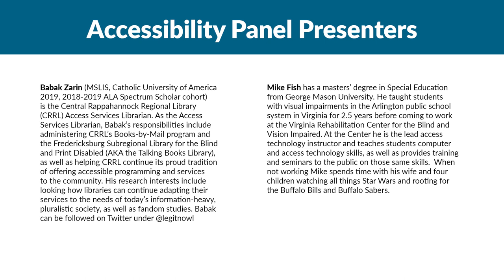Virtual Resource Showcase for the Blind and Vision Impaired Part Two: Accessibility Panel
Mike Fish of the Virginia Rehabilitation Center for the Blind and Vision Impaired and Babak Zarin, Access Services Librarian at the Central Rappahannock Regional Library (CRRL) discuss tools and technology for accessiblity.